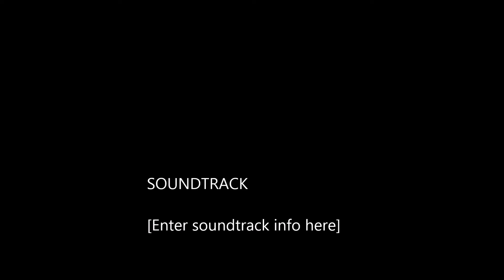Jonathan's Birthday Party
Having fun with the GoPro Hero under water.